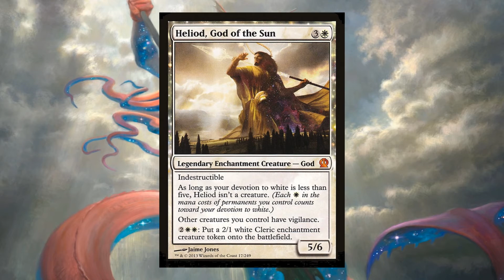Lore After Hours: Discussing Indestructible